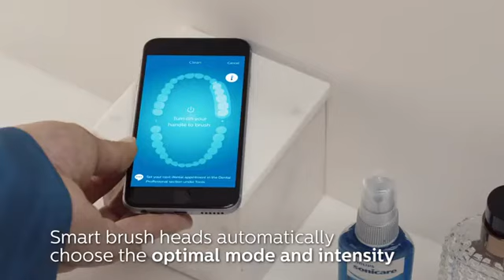Philips Sonicare DiamondClean Smart 9750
Rechargeable Electric Toothbrush, Lunar Blue HX